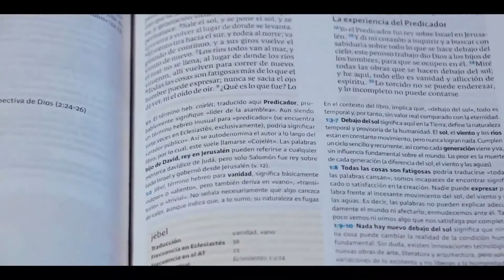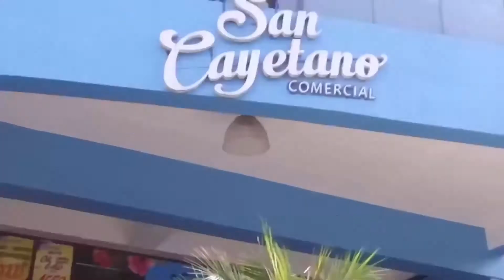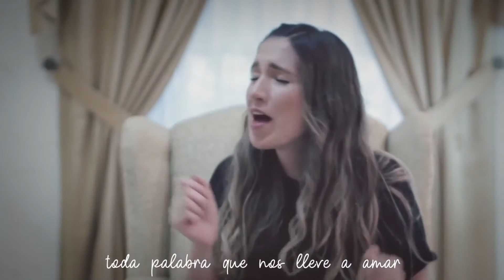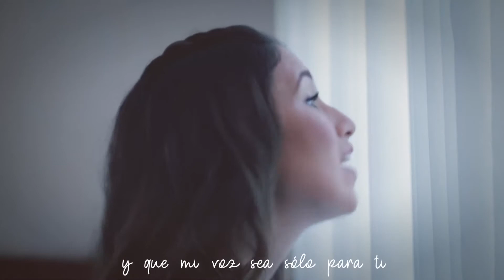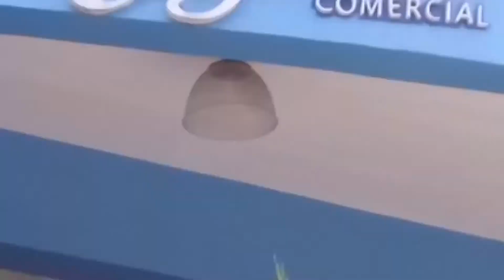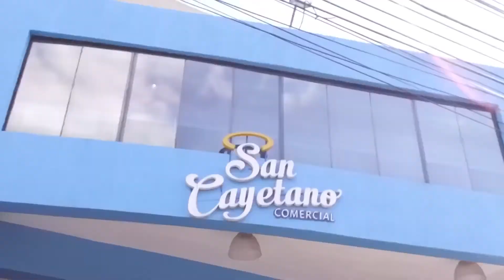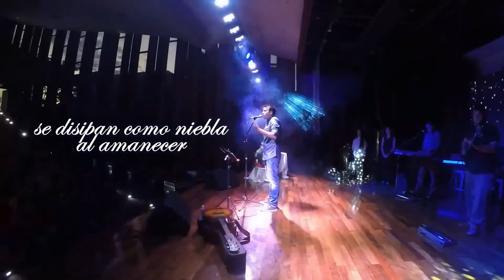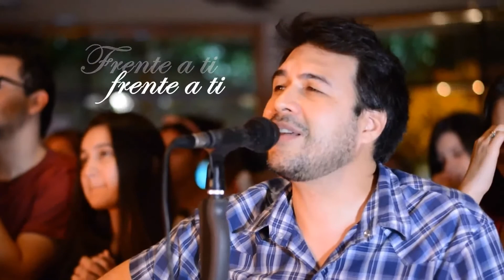Ñandejara Ñe'e - Nuevo Testamento (02-11-2020)